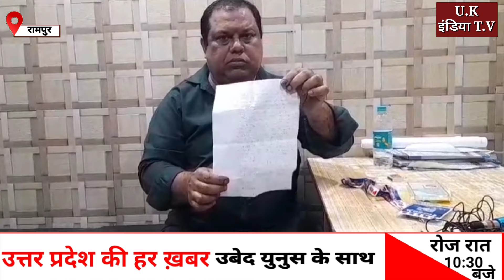Rampur mein:आसिफ खां पत्रकार को धमकी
uk india tv news agency

Clarification:
references and proofs.Also we alway follow the YouTube
community guideline and India Governments guideline
We don't support / promote any terroris organization. We also don't promote violence, we are News Channel agency and this is our work to provide news to our audience, that's only what we are doing.We only support peace & love.

Our Director / Anchor Mr. khan ubaid yunus l Also have 17 years of experience working in National News television.